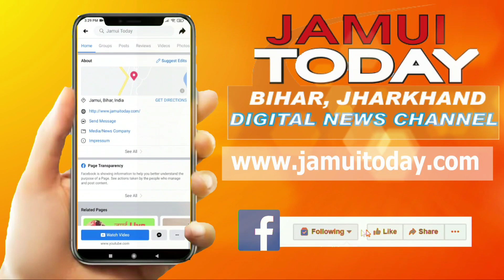चुनाव जीतने के बाद बदला मुखिया जी का रंग, वीडियो हुआ सोशल मीडिया पर वायरल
मुखिया जी चुनाव जीतने के बाद बदल लिए अपना रंग ।  जी हां चुनाव से पहले राजनेता अपने क्षेत्र की जनता से तमाम तरह के वादे  करते हैं। जनता को अपना भगवान मानते हैं। जनता के सुख दुख में साथ देने की बात करते हैं। एक एक वोट पाने के लिए घर घर जाकर हाथ जोड़ते हैं यहां तक की जनता के चरणों में गिरने से भी नहीं कतराते हैं। जातिवाद ऊंच नीच और भ्रष्टाचार मिटाने की लंबे चौड़े भाषण देते हैं लेकिन चुनाव जीतते ही बदल जाता है राजनेताओं का चाल।
वैसे ही एक मुखिया जी का वीडियो हो गया है सोशल मीडिया पर वायरल। नए-नए जीते मुखिया जी अपने क्षेत्र के आदिवासी महिला से अपना पैर धुलवाते  हैं। बहुत ही खुश होकर महिला से माला भी पहनाते हैं। वीडियो में दिख रहे मुखिया जी जमुई जिला के लक्ष्मीपुर प्रखंड के खिलार पंचायत से नए जीते हुए मुखिया बलराम सिंह हैं। जो अपने ही पंचायत की एक आदिवासी महिला के घर पर जाकर उनसे पैर धुलवाते हुए दिख रहे हैं। मुखिया जी इस तरह मुस्कुरा रहे हैं जैसे पंचायत की जनता का भगवान वही बन बैठे हैं। मुखिया जी को जीते हुए अभी 1 सप्ताह भी नहीं बीता है कि उनके द्वारा क्षेत्र की जनता के साथ की गई करतूत सोशल मीडिया पर वायरल हो गई। इसी तरह के मुखिया की वजह से ही क्षेत्र की जनता का विकास नहीं हो पाता है क्योंकि मुखिया जी पर तो चुनाव जीतने के बाद सत्ता का घमंड सर पर बैठ जाता है।